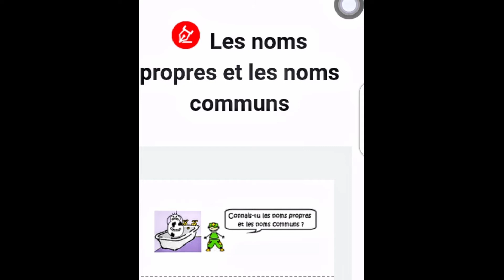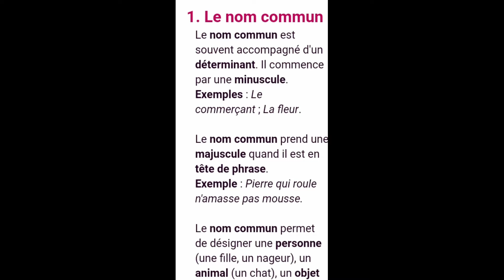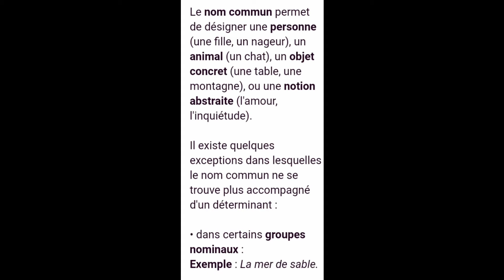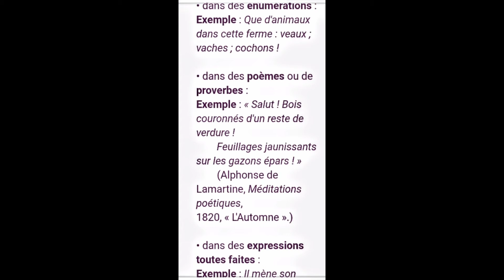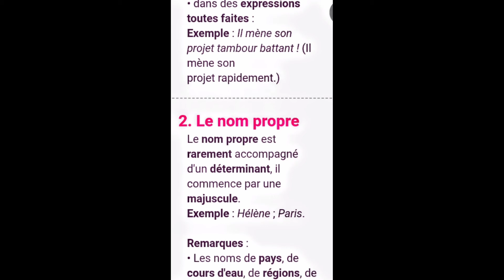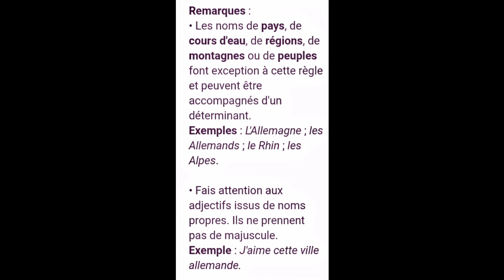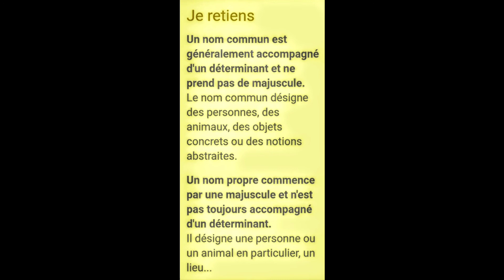Les noms propres et les noms communs